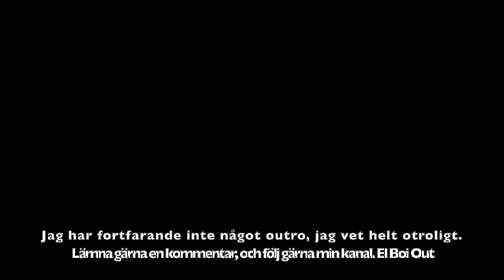BMW k100 Cafe racer PT2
Bygget utav K100 Fortsätter, monterar nya strålkastaren, och provar vad som fungerar bäst när man ska göra rent aluminium.